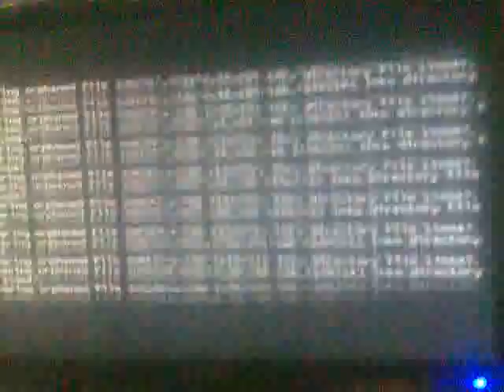How Computers Get Messed Up!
Remember that 'Check Disk Utility?' Probably None of Us Ever Gave any Heed to it Right? But you see, everything on your Machine has a Purpose. THIS IS WHAT HAPPENED TO MY COMPUTER ONE FINE MORNING! :( That's How Index Corruption Works..!